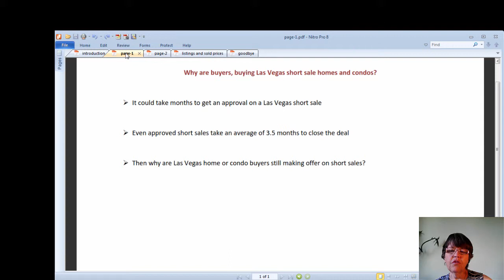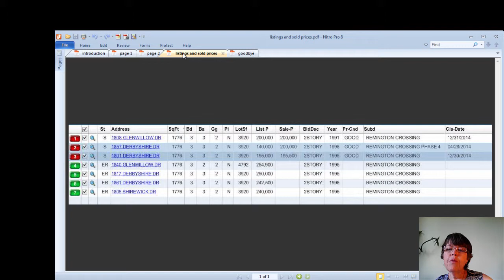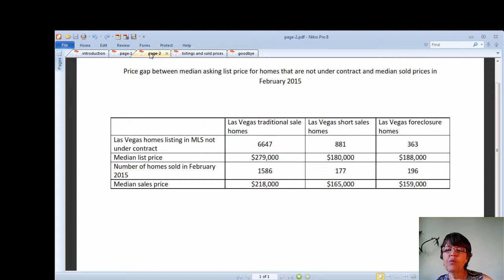Why do buyers buy Las Vegas short sale homes or condos?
This is the third video in the Comprehensive Guide for Las Vegas Short Sales series.

In this video we talk about why Las Vegas, Henderson and North Las Vegas home or condo buyers put up with difficulties inherent in buying short sales and continue to buy them?

We show that the main reason is the large price gap between median sold prices and asking prices for traditional sale listings in the Las Vegas MLS which is 4 times as large as short sales.

The same gap for Las Vegas foreclosures is twice as much as for short sales and this is the reason that buyers still buy short sales even though about 50% of buyers end up with less than $10,000 in discounts as compared with sold comps of all types.

This video is part of Las Vegas, Homes, Condos, Land and Commercial Real Estate for sale, web-site, blog and video channel

Call Masoud or Karen Las Vegas Realtors and real estate agents at Realty One Group